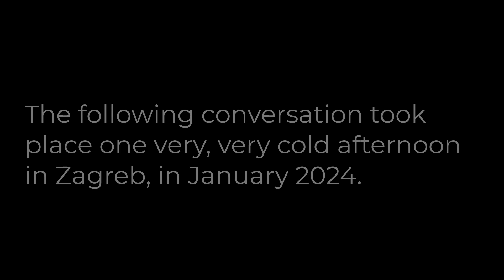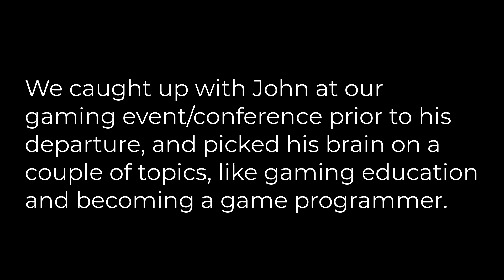Press Start to Success: John Romero's Tips for Leveling Up Your Game Dev Education - (Episode 53)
Get ready to embark on a pixel-perfect journey as we dive deep into the world of game development with none other than industry legend, John Romero! In this episode, we discuss the state of gaming, unravel the secrets to success for aspiring game programmers, with exclusive insights from the co-founder of id Software. Discover the ABCs of game development education, unlock the power-ups to your career, and level up your skills with Romero's masterclass. Stick around for an epic finale, as the last 15+ minutes contain a chat with the gaming guru himself. Press play and get ready to transform your passion for pixels into a powerhouse game programming career!

0:00 Episode intro
01:19 Intro clip
01:37 Discussion start
01:00:09 John Romero's insight into gaming education and how to become a good game developer
01:16:44 Outro clip
56:34 Outro clip